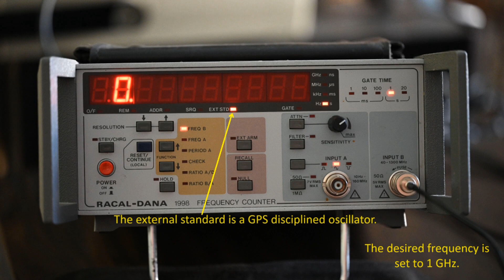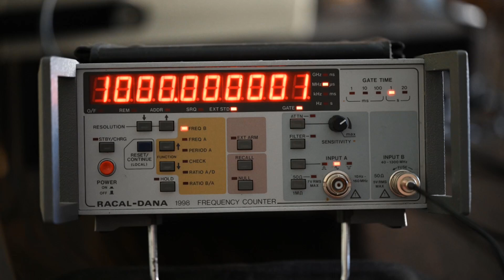Upgrading an ADF4351 frequency synthesizer module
In my previous video ) we saw that the main disadvantage of a low cost ADF4351 frequency synthesizer module, is the accuracy and stability of the on-board reference oscillator. It has a specified accuracy of 50 ppm (15 ppm measured) and is sensitive to temperature changes.
The obvious solution is the replacement of the on board oscillator, or simply  its isolation and feeding the synthesizer reference input from an external better oscillator.
To isolate the onboard oscillator two smd components must be removed: one 0Ω resistor and a 10μH inductor.
The available oscillator is a 10MHz OCXO which can be calibrated with an external multiturn trimmer potentiometer.
As all OCXOs a substantial warm-up time is necessary. Let us watch in time lapse the first minutes of the operation of the upgraded module.
We can see that after 5 minutes, the output frequency is within 1ppb of the desired frequency.